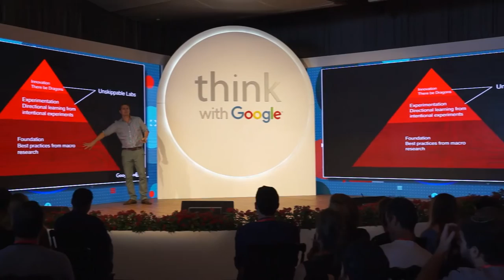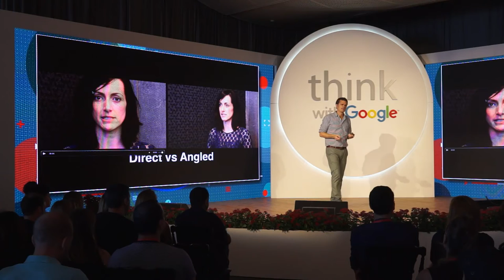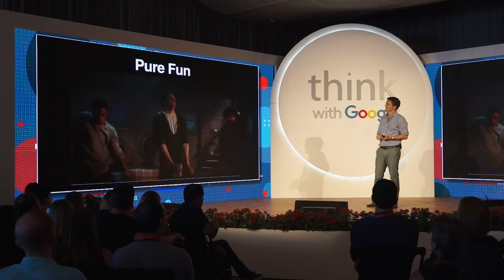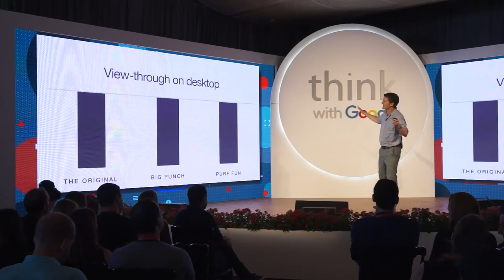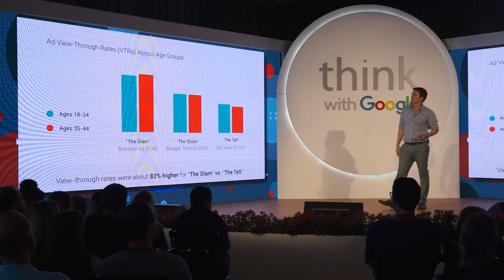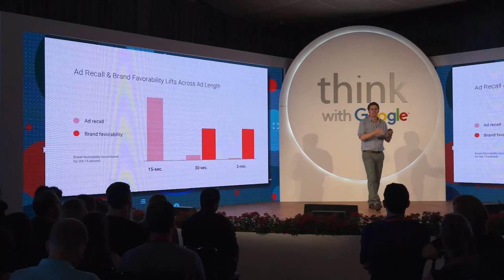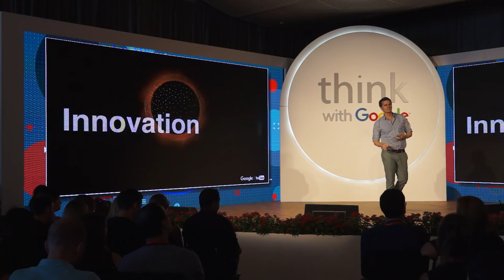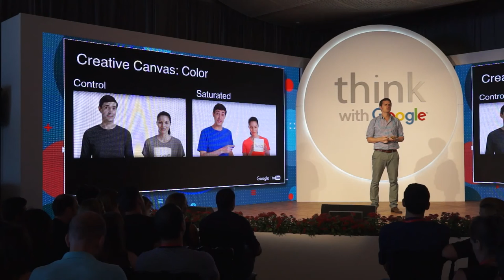Ben Jones at Think Create with Google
Ben Jones, Global creative director at Google: The Unskippable Future of Video